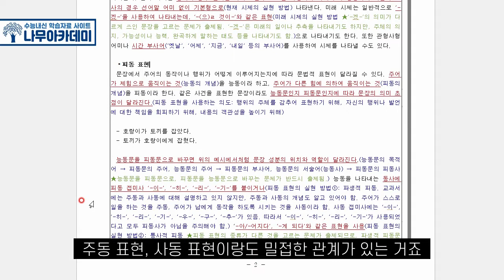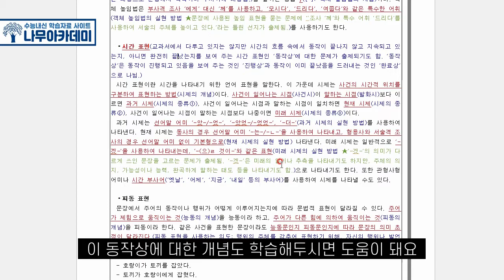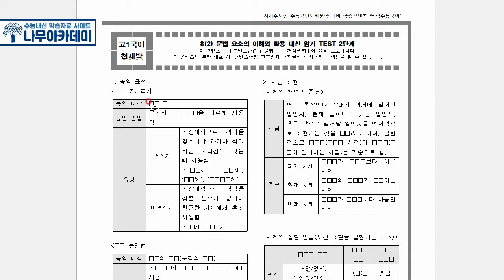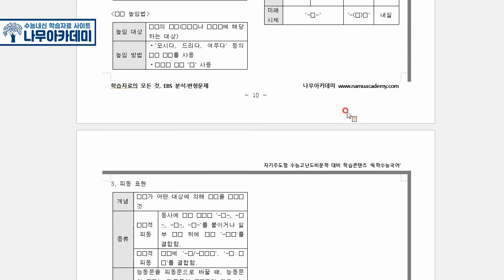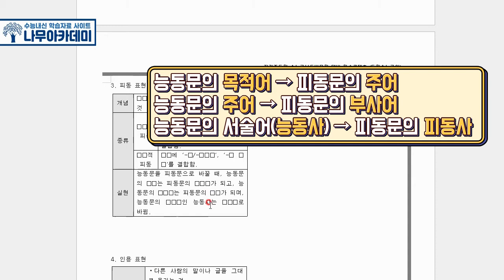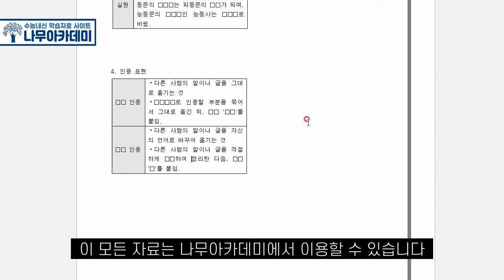[고1 내신] 국어 천재(박) 8(2) 문법 요소의 이해와 활용 내신 대비 강의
이번 영상은 고1 국어 천재(박) 8(2) 문법 요소의 이해와 활용에 대한 내신 대비 강의입니다!

▶ 나무아카데미 홈페이지